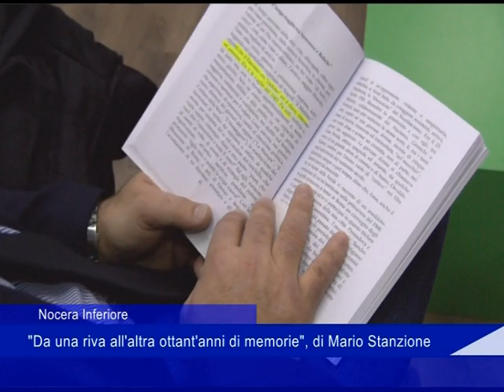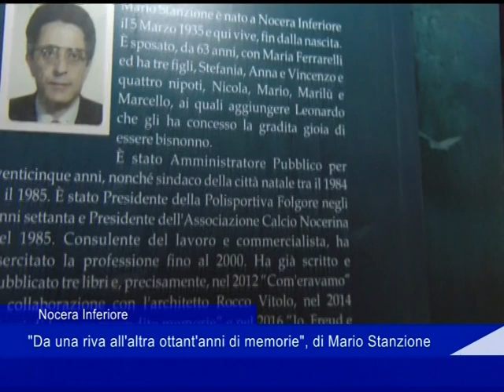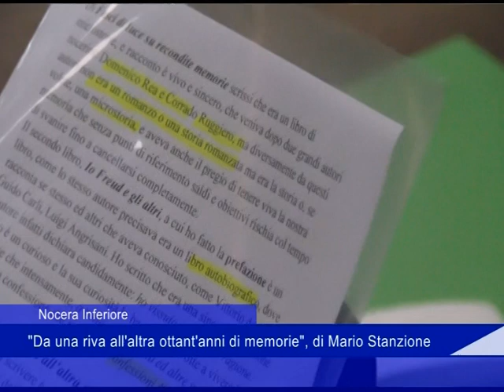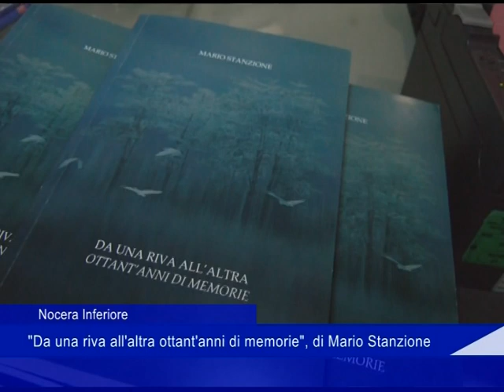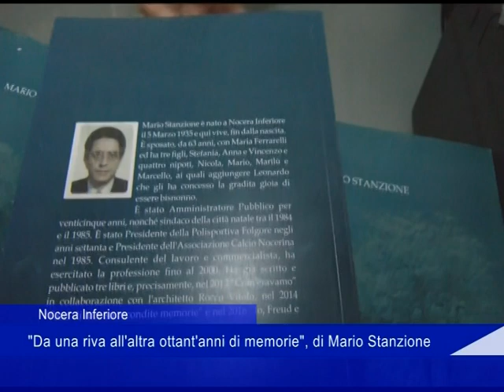Nocera Inferiore libro nocera 01 03 2023